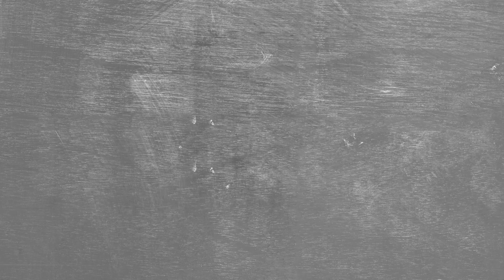"Woman of NATO". Szkolenie z medycyny pola walki w Ciechanowie. Relacja TVP3 Warszawa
W hali sportowej MOSIR w Ciechanowie odbyło się szkolenie "Ratownik Pola Walki" w ramach projektu 5 Mazowieckiej Brygady Obrony Terytorialnej - "Woman of NATO". Przedstawicielki Battle Group Poland ze Stanów Zjednoczonych, Wielkiej Brytanii, Rumunii i Chorwacji szkoliły kadetów z I Liceum Ogólnokształcącego CN-B im. Polskich Spadochroniarzy w Ciechanowie. Podczas zajęć kadeci nie tylko mogli zapoznać się z procedurami innych państw odnośnie medycyny pola walki ale również była to świetna okazja do szlifowania języka angielskiego. Dziękujemy Dowódcy 5MBOT za możliwość wzięcia udziału w szkoleniu 💪
Zdjęcia: TVP3 Warszawa Kurier Mazowiecki